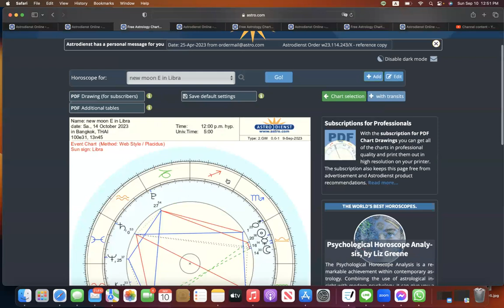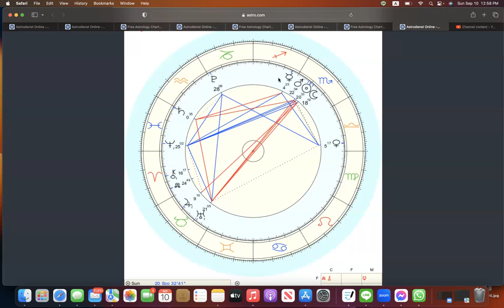ดูดวงโหราศาสตร์ตะวันตกราศีกรกฎ เดือนกันยายน ตุลาคม 2566